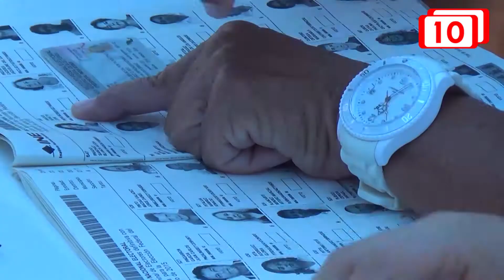Registro de panistas impactará prerrogativas